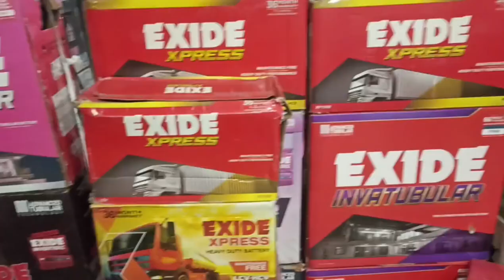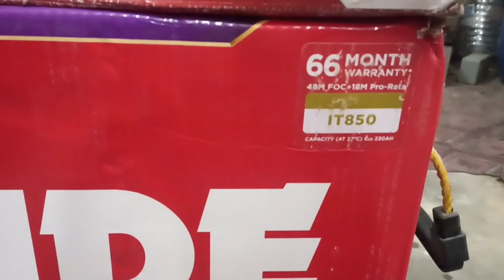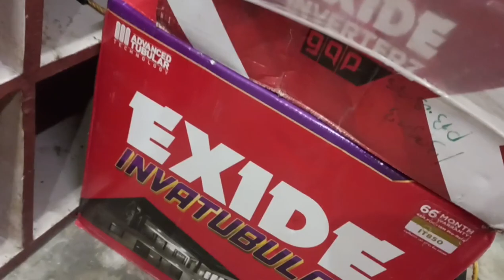very powerful battery 💪 Exide invatubular it850 havey load capacity battery full review video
EXIDE IT 850 BATTERY REVIEW PRICE WARRANTY BACKUP REVIEW WITH BABA JI best battery off exide inverter battery super Profomens backup super long life battery

Exide Inva Tubular IT850 230 AH Battery
unboxing! back up time!details!